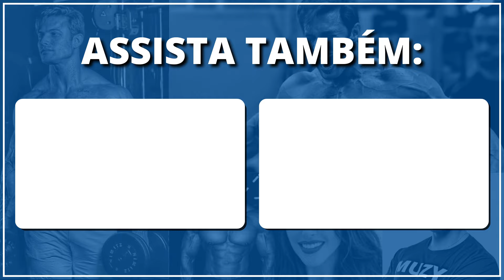FAÇO ACADEMIA MAS O PESO SÓ AUMENTA... | Muzy Explica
Neste vídeo, o Dr. Paulo Muzy explica o motivo pelo qual muitas pessoas começam a fazer academia, adotam uma alimentação saudável e, mesmo assim, o peso na balança só aumenta em vez de diminuir, e dá orientações para corrigir isso.